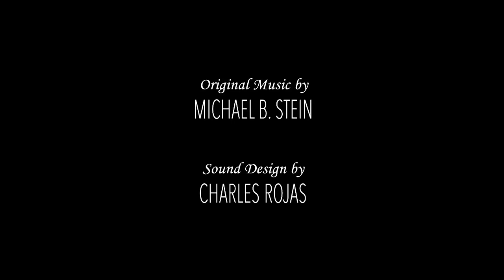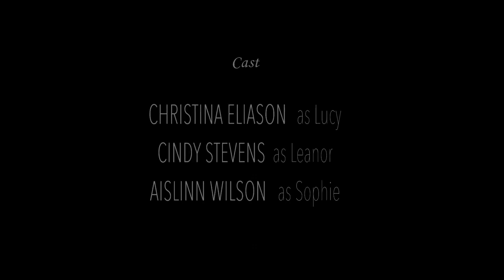Your favorite place - the short film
SYNOPSIS
Your Favorite Place premiered at the Ojai filmfestival on November 5th, 2018.
Drama. 9 min, 22 sec. Love between a mother and daughter transcends generations.
As more women start businesses and emerge in leadership roles, the choice to delay child-bearing, or to remain child-free, becomes more prominent. Yet, that choice comes with its own set of sacrifices.
As a mother and daughter trace the history of their favorite place from a primitive construction site to its present incarnation as the family home, the daughter grapples with the decision of whether to have children.

Credits

SILVER SPIRIT PICTURES and 1912 PICTURE COMPANY present "LOCKDOWN" Directed by JORRIT VAN DER KOOI

with CHRISTINA ELIASON, CINDY STEVENS, and AISLINN WILSON, Original Musical Score by MICHAEL BRYAN STEIN, Produced by JORRIT VAN DER KOOI and CHRISTINA ELIASON, Written by CHRISTINA ELIASON